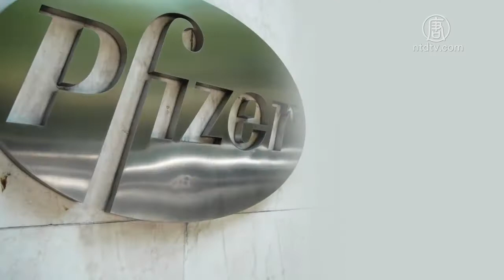川普稱美國疫情已達最高峰 美FDA加速藥物治療試驗